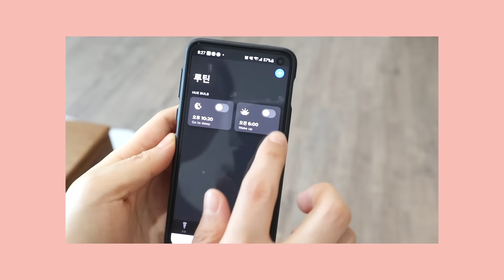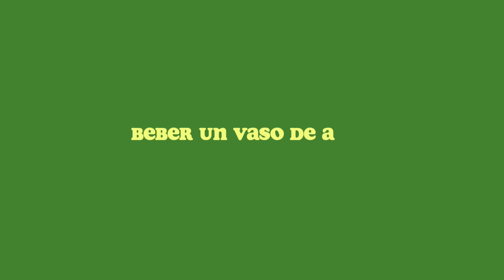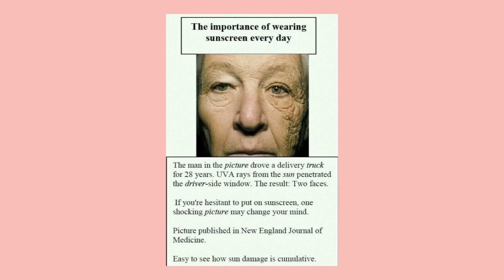Estos 10 HÁBITOS cambiaron mi PIEL y VIDA ( y cambiarán LA TUYA) | Trucos Rutina Coreana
Si te ha gustado este video 💟 checa más abajo!!!

❐ SHOP los mejores de K-Beauty ❏

🌟 La Lista de Productos que Recomiendo (con link incluido) - ENVIO GLOBAL GRATIS

Aquí tengo listado todos productos que he usado y me ha gustado (para todo tipo de piel incluyendo piel sensible y grasa mixta con acne) de todos tipos desde tónicos, serum, mascarilla, crema, aceite, limpiador, champú, hidratante labial etc.

* Si compras a través del link arriba recibo un poco de comisión para continuar subir más vídeos en este canal 😍 Gracias! 🙏

❐ PRODUCTOS MENCIONADOS ❏

- Foam Roller

- Phillips LED

- Jarra de Agua Alcalina

✅ Limpiador de mañana
ROVECTIN - Gel espuma

✅ Protector Solar
ROUND LAB | Birch Juice Moisturizing Sun Cream

❐ Más VIDEOS para PIEL SANA y RADIANTE  ❏

📌 Tiendas en línea de cosméticos coreanos que ofrecen envío global

❐ NOS VEMOS AQUI ❏